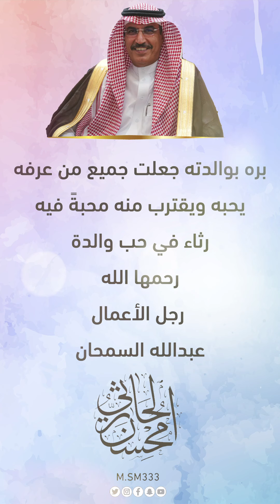رثاء في والدة رجل الأعمال عبدالله السمحان رحمها الله